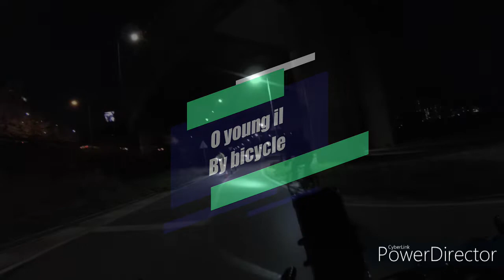선릉퇴근시흥까지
1시간이 넘는 저녁퇴근 라이딩